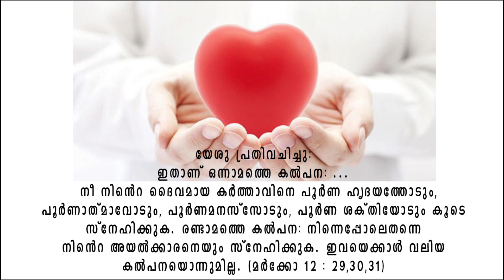TeresaOfAvila_ InteriorCastleSpirituality74 - മൂന്നാം സദനം-18- സ്നേഹവർദ്ധന- Fr Thomas Vazhacharickal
അനുഭവിച്ചറിഞ്ഞ വേദപാരംഗതയും വിശുദ്ധയുമായ ആവിലായിലെ അമ്മത്രേസ്യാ,
ആത്മാർത്ഥതയോടെ ദൈവത്തെത്തേടുന്ന ആത്മീയാന്വേഷകർക്കായി, തന്റെ ആത്മീയാനുഭവങ്ങളെ
ദൈവികവെളിപാടിന്റെ വെളിച്ചത്തിലും വ്യക്തതയിലും പ്രായോഗിക പരിജ്ഞാനത്തോടെ
പങ്കുവച്ചുകൊണ്ട് 1577 ൽ എഴുതിയ ആഭ്യന്തരഹർമ്മ്യം എന്ന ഗ്രന്ഥം സാർവ്വത്രികവും
സാർവ്വകാലീനവുമായ മൂല്യമുള്ള ആത്മീയഗ്രന്ഥമായി നിലകൊള്ളുന്നു.
ഭൗതികജീവിതാവശ്യങ്ങളുടെ കീറാമുട്ടികളെ കൈകാര്യംചെയ്യുവാനുള്ള നെട്ടോട്ടത്തിൽ
അറ്റകൈയ്ക്കുപയോഗിക്കുവാനുള്ള ഒരുപാധിയായി മാത്രം കരുതിക്കൊണ്ട്
പ്രാർത്ഥനയെയും ധ്യാനത്തെയും സമീപിക്കുകയെന്ന വല്ലാത്തൊരപചയം ഇൗ നാളുകളിൽ നമുക്ക്
സംഭവിച്ചിരിക്കുന്നു. ഇൗ പശ്ചാത്തലത്തിൽ, നാമറിയാതെതന്നെ നമ്മുടെ
ആത്മീയജീവിതചര്യകളിൽ കടന്നുകയറിയിരിക്കാവുന്ന അപചയങ്ങളെയും വ്യതിചലനങ്ങളെയും
തിരിച്ചറിഞ്ഞ് തിരുത്തിയെടുത്ത്, നമ്മിൽ വസിക്കുന്ന ത്രിതൈ്വകദൈവ
തിരുസാന്നിധ്യത്തിനനുസൃതമായി നമ്മുടെ ജീവിതത്തെ ക്രമീകരിച്ച്, ഇൗ
ഭൗമികവാസകാലത്തുതന്നെ ദൈവതിരുഹിതാനുസൃതം അവിടുന്നുമായി എെക്യപ്പെടുവാൻ
നമുക്കുപയുക്തമാകത്തക്കവിധത്തിൽ, ആഭ്യന്തരഹർമ്മ്യത്തിലൂടെ അനാവരണംചെയ്യപ്പെട്ടിരിക്കുന്ന
അനശ്വരങ്ങളായ ആത്മീയപാഠങ്ങളെ ഏതവസ്ഥയിലുള്ള ആത്മീയാന്വേഷകർക്കുമായി ലളിതമായി
അവതരിപ്പിക്കുന്ന പ്രബോധനപരമ്പര.കലർപ്പില്ലാത്ത കത്തോലിക്കാ ആത്മീയതയുടെ ആഴങ്ങളും ഒൗന്നത്യങ്ങളും സ്വജീവിതത്തിൽ
നമുക്കുപയുക്തമാകത്തക്കവിധത്തിൽ, ആഭ്യന്തരഹർമ്മ്യത്തിലൂടെ അനാവരണംചെയ്യപ്പെട്ടിരിക്കുന്ന
അവതരിപ്പിക്കുന്ന പ്രബോധനപരമ്പര.